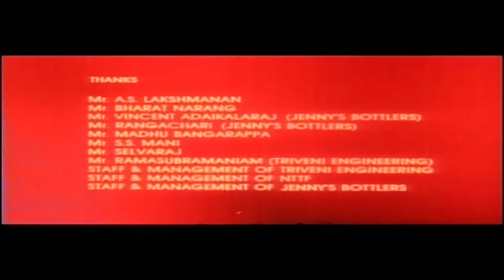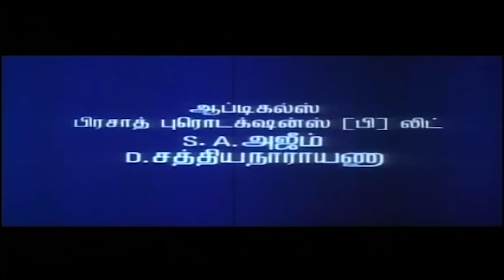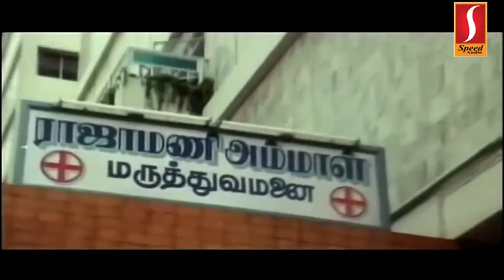Mannan Tamil movie